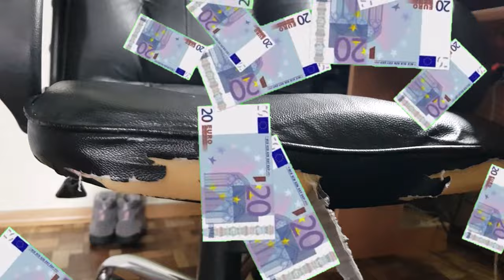Ремонт кресла своими руками, я не мастер )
▼ Нажмите "Подробнее" для полного описания ▼
2560 магазинов с кэшбэком получи
200 рублей за регистрацию!